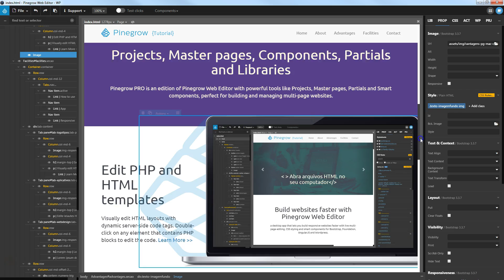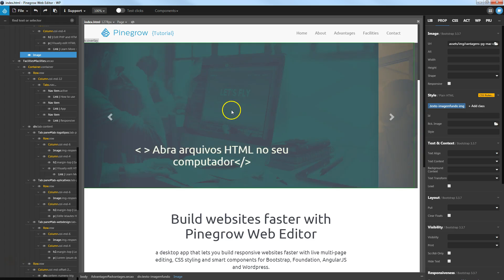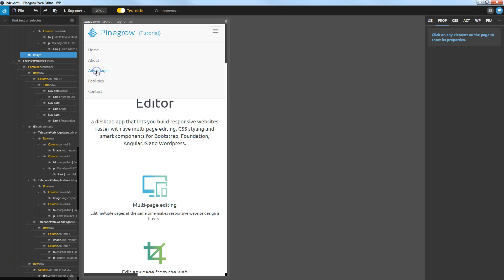Introdução ao Pinegrow #02 - Apresentando o Layout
Nesta Aula apresentamos o layout que você criará ao longo desta série de vídeos.

Trata-se de um layout estilo "one page" ou seja, de página única, com links na navbar para cada seção.

Faça o teste por 7 dias grátis e compre o Pinegrow com preço de lançamento promocional no Brasil